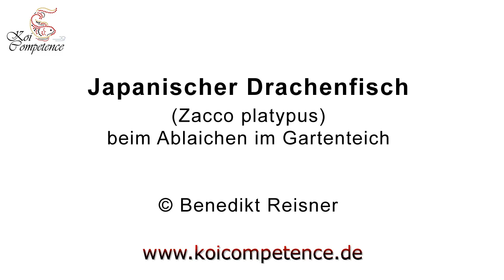Japanischer Drachenfisch (Zacco platypus) KoiCompetence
Japanische Drachenfische (Zacco platypus) laichen im Gartenteich unseres Kunden Benedikt Reisner ab.